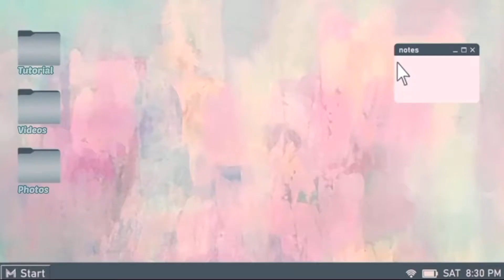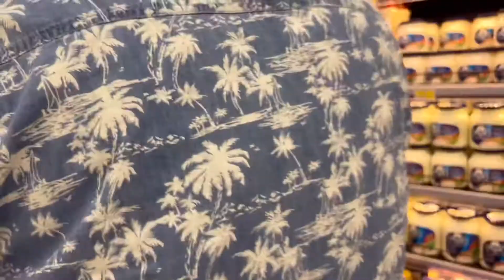GROCERY WITH US *napaka-init 🥵 | Egyptian Filipina couple | Mohamed and Juvy